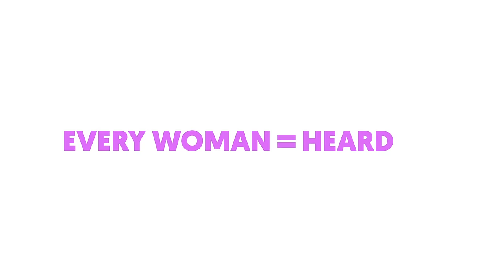Strong. Safe. Powerful. Heard.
These are women’s rights, because they’re human rights.

For over 25 years, Global Fund for Women has been a champion for gender equality.  We get money and attention to where it makes the biggest difference for women and girls.

We believe in the power of women to take back their rights to create monumental shifts in power and to change their lives for the better.

Our time is now. Let’s create a world where every woman and girl is strong, safe, powerful and heard. No exceptions.